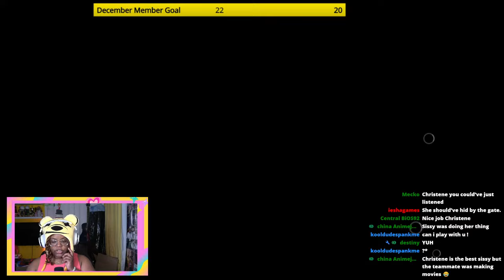Christmas Cheer in Texas Chainsaw Massacre